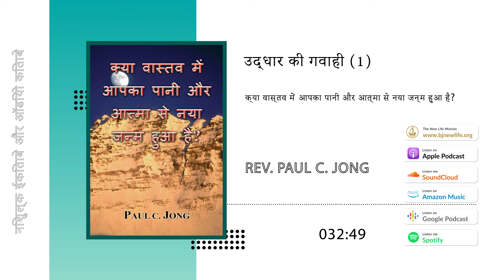[ निशुल्क ऑडियो किताबे 1 ] उद्धार की गवाही(1)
हम प्रत्येक परिदर्शक के लिए पोल सी. जोंग की मसीही किताबे निशुल्क प्रकाशित करते है।

उद्धार की गवाही(1)